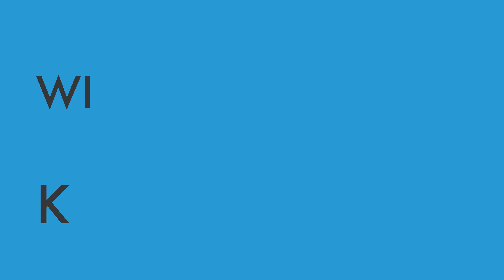Deutschsprachige Ges. für Psychtraumatologie - Partner-Organisation des Deutschen Kinderschutzpreis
Prof. Dr. Regina Steil beantwortet 3 Fragen zum Kinderschutz in Deutschland